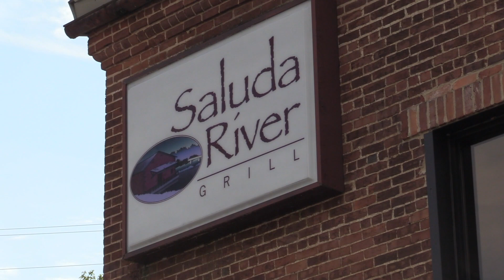Saluda River Rally 2021 Recap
Close the 350 kayak enthusiasts took part in the 11th annual Saluda River Rally which launched from Dolly Cooper Park.